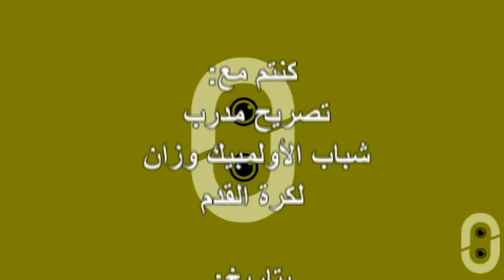تصريح لمدرب فريق شباب أولمبيك وزان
تصريح لمدرب فريق شباب أولمبيك وزان خص به موقع عيون وزان، بتاريخ 16 نونبر 2012م.